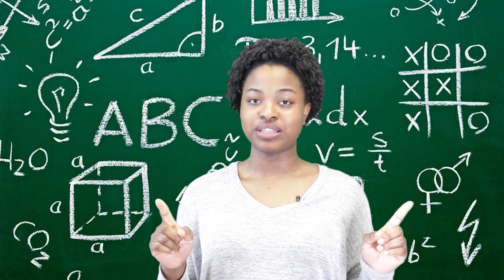VTV Today: March 4 - 15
International Women's Week

Science Week

Poster Competition

MARCH BREAK!!